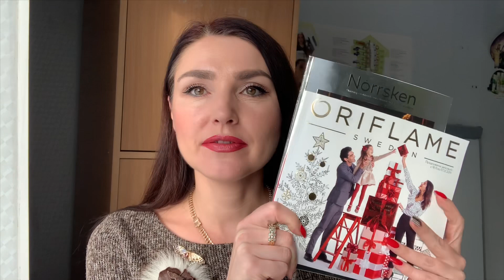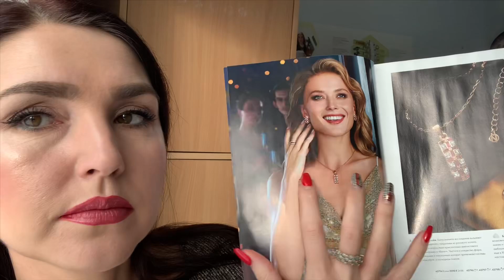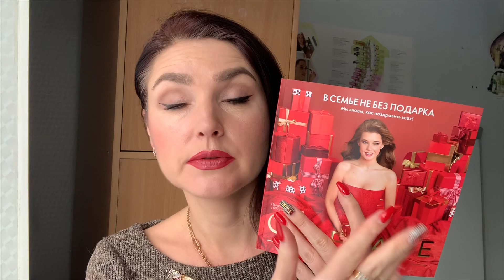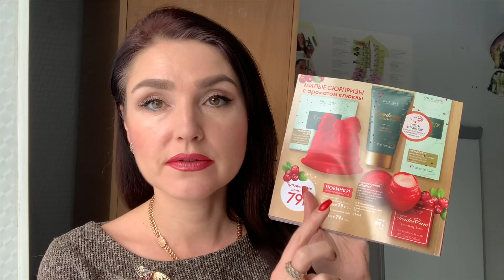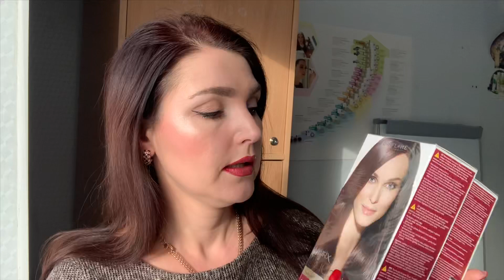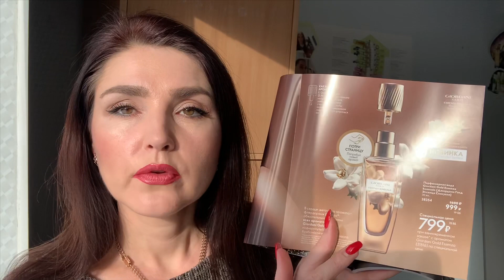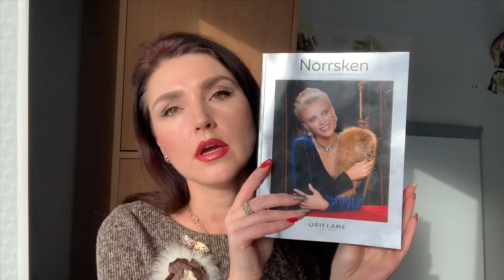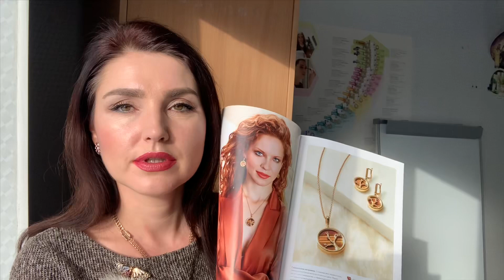ОРИФЛЕИМ 16 2019 УКРАШЕНИЯ НОРХЕН